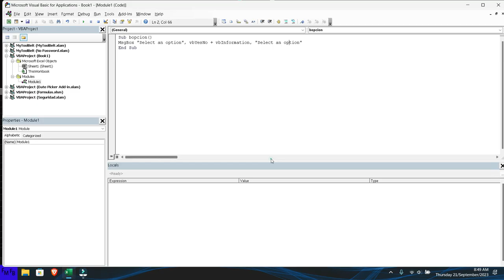Como mostrar un icono de infomación o alerta en un diálogo de si o no en Excel VBA